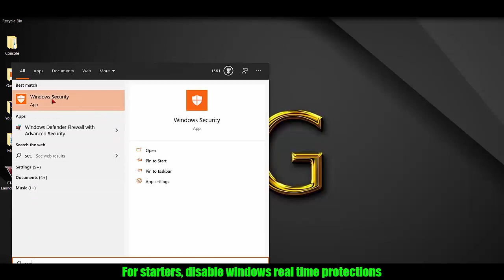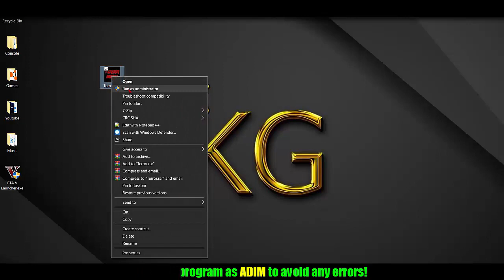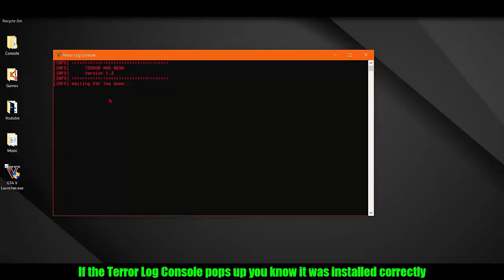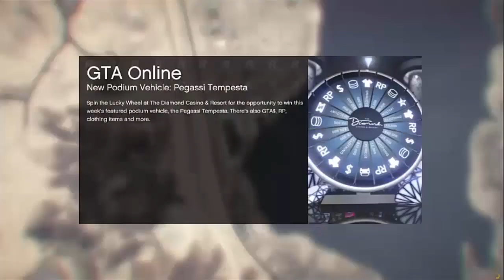Gta 5 Online 1.50 - How To install Mod Menu (FREE + SAFE)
Grand Theft Auto 5 Online how to download & install a free mod menu for the latest Casino update! 100% undetected (LOW BAN rate)

Skype
littleham_porkchop